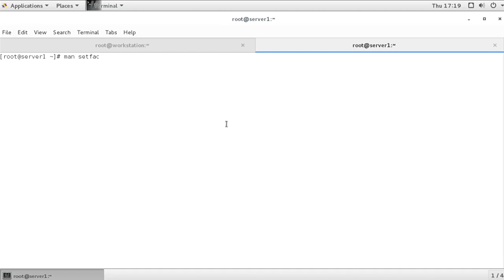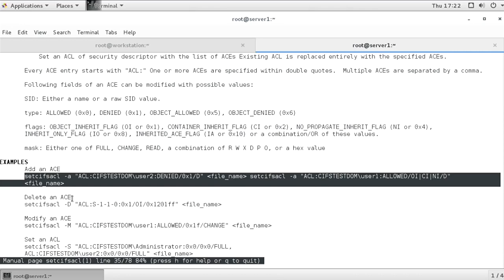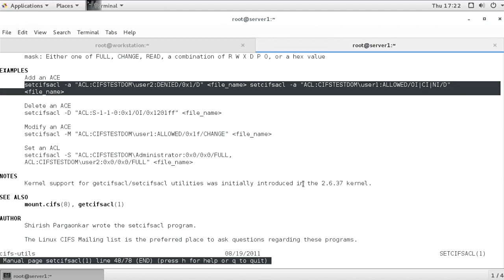113 - 12.8 Managing, Mapping And Handling Of Cifs, Acls And Sids